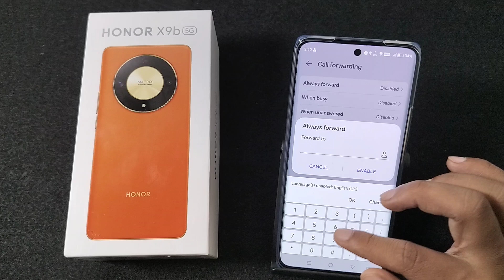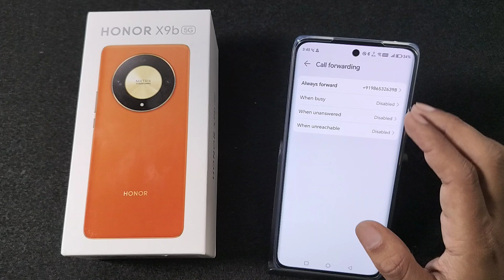How to make call forwarding in Honor X9b 5G || Honor X9b me call forwarding kaise karen